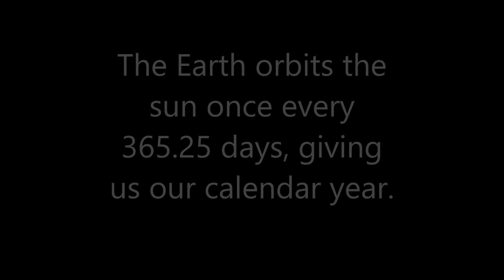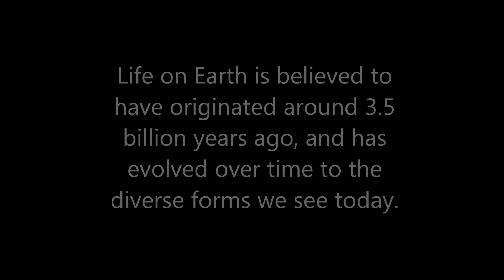earth_facts_2nd_grade.mp4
Made in Movie Maker 2014